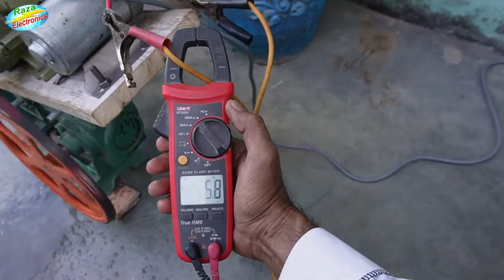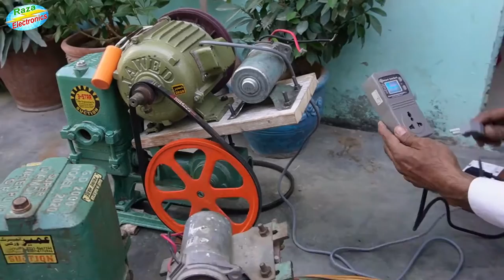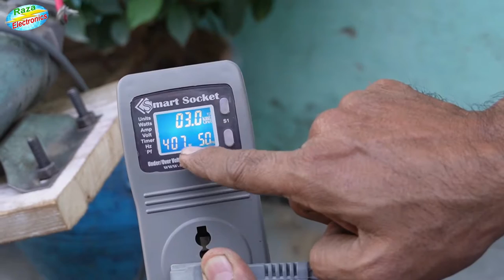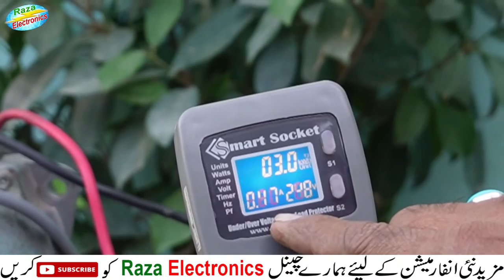How To Make Free Energy Water pump - Free Energy Water Pump Details | Free Energy In Hindi Urdu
Dosto is video me water pump se free energy banane ke tarike pe discus kiya gaya he, ke ap ko free energy ki maloomat hosake,,,,,,,